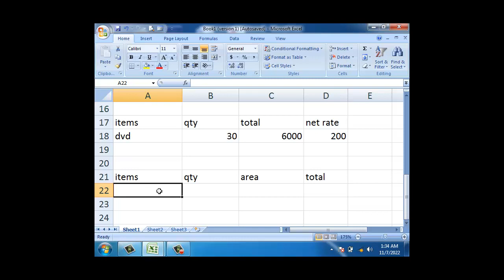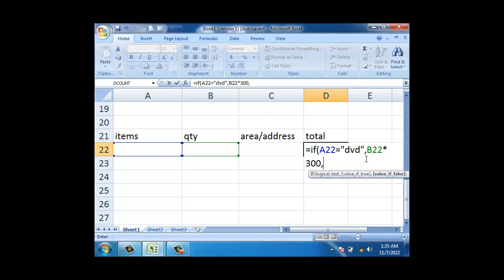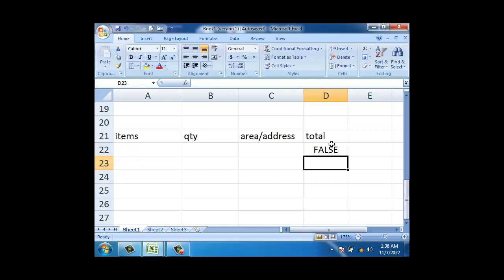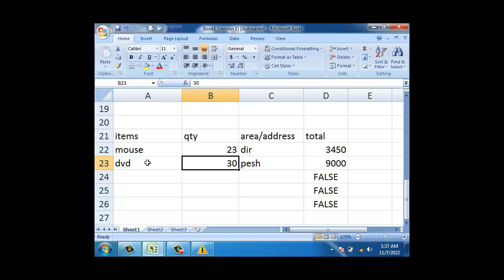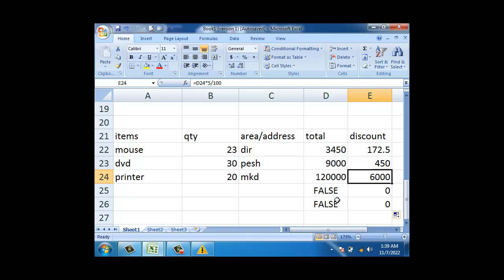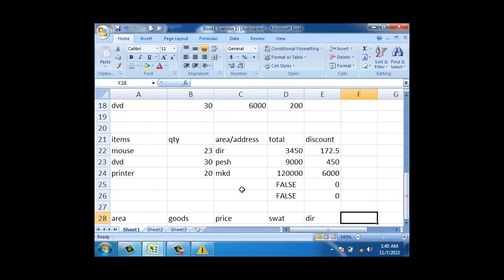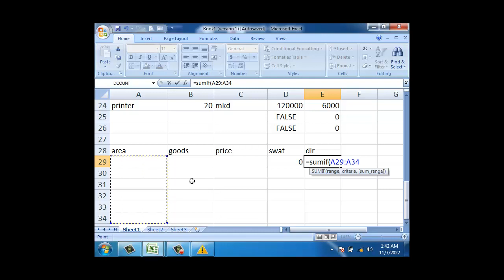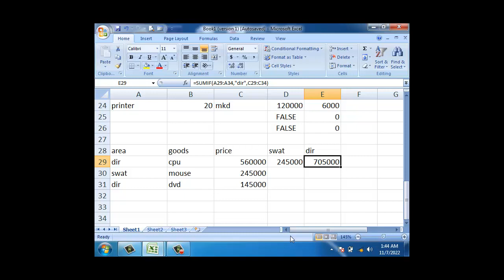Formula in Excel Part 9 DIT 1st Semester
Learn how to use Excel's powerful formula capabilities easy way to learn excel.to analyze data and create custom reports.Formula in
 Excel is a formula editor designed to help you write
 powerful and effective spreadsheet dynamic reports
and generate data with formulas.Excel can do math
for you and formula in excel is another way to perform
 mathematics in Excel. It's very simple to use it.
Formula allow you to sort, convert and filter data
in an Excel document. Formulas are nothing more than
 text formulas that hold a calculation. You can use
formula in the following ways - as a sorting tool,
as a conditional formatting cell or to join data from
 multiple cells into one cell with one or more arguments.